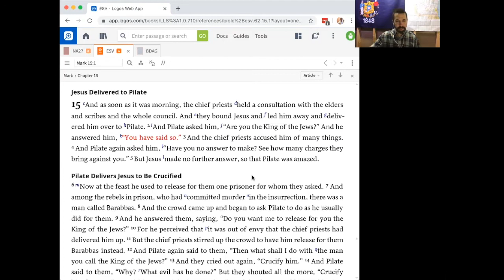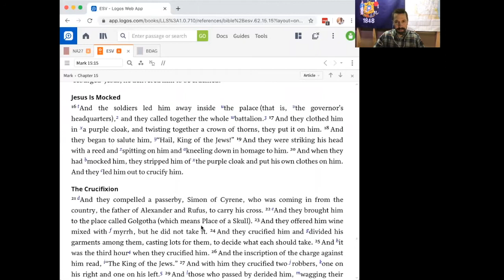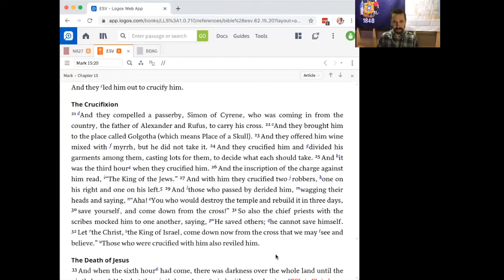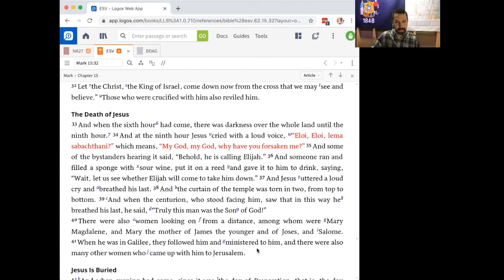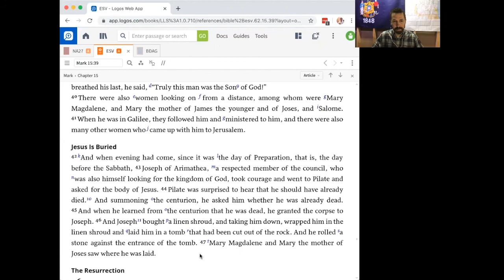Mark 15 | 16 Chapters, 16 Days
At the foot of the cross, God's wrath and God's love are dramatically revealed.